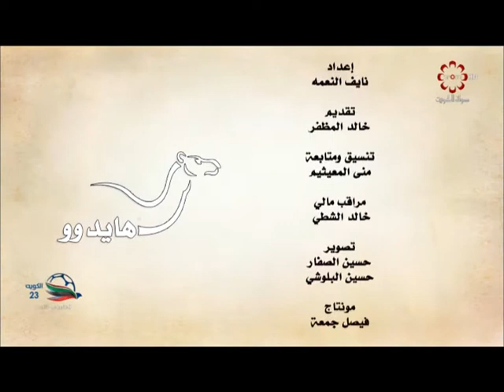برنامج هايدوو الخميس 2018\1\4